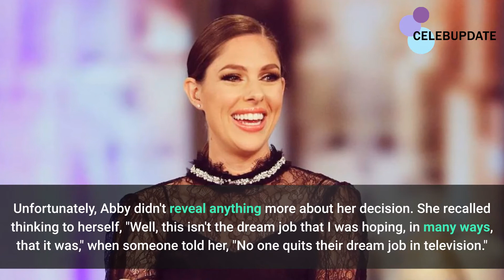Why did Abby Huntsman Leave The View? Truth Exposed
The former co-host of 'The View,' Abby Huntsman, departed from the show in January 2020. She believes that leaving the show has been the "best decision" she has ever made.
Abby reportedly left the show because of a toxic work environment and fallout with Meghan McCain.
But, Meghan was quick to deny the allegations claiming, they did get into a minor decision, but that is not why Huntsman left.
Abby recently confirmed her former co-host's claims in a recent interview with People.
She recalled thinking to herself, "Well, this isn't the dream job that I was hoping, in many ways, that it was," when someone told her, "No one quits their dream job in television."
Abby Huntsman is a strong and intelligent woman, the recent chain of unfortunate events didn't hold her down for too long. The journalist is now planning on launching her podcast soon.